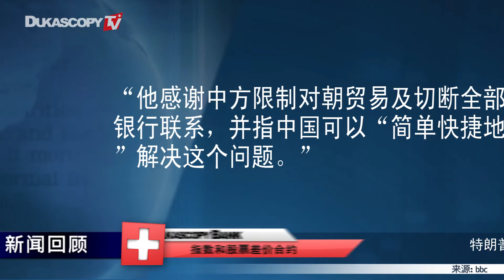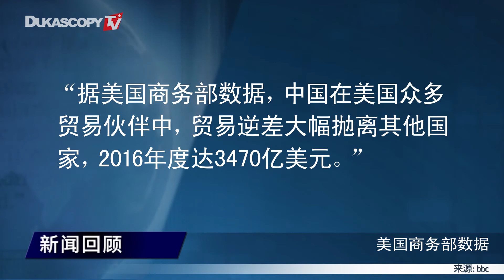特朗普访华称贸易上不怪责中国 促习近平尽快解决朝鲜问题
1. 特朗普：中国可“简单快捷”解决朝鲜问题
2. “不怪责中国”
3. “皇帝接待大臣”？